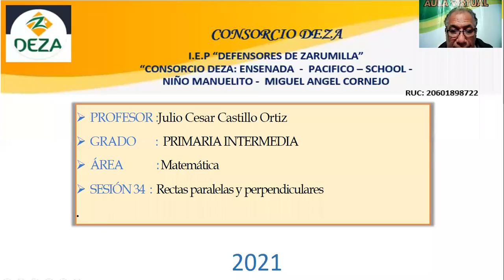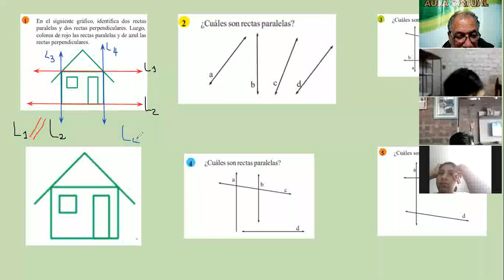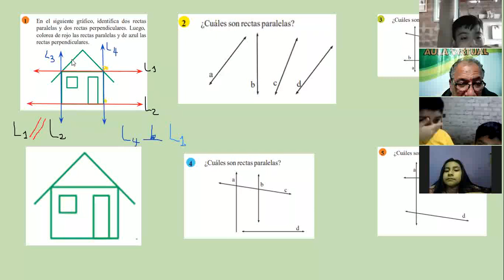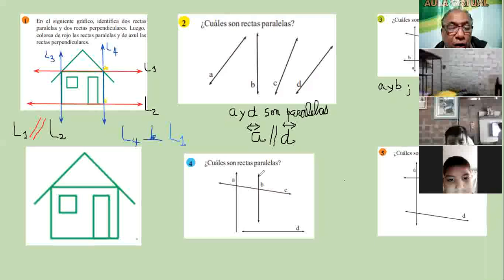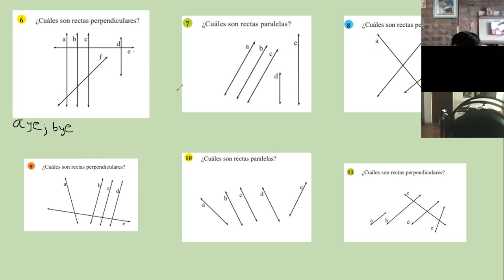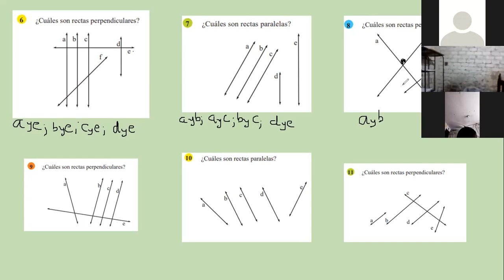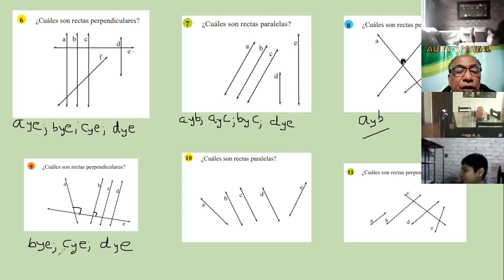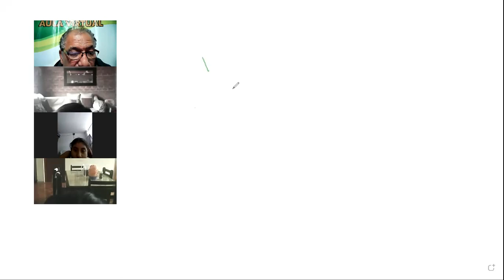SESIÓN 34 Rectas paralelas y perpendiculares_Primaria intermedia_Clase Zoom